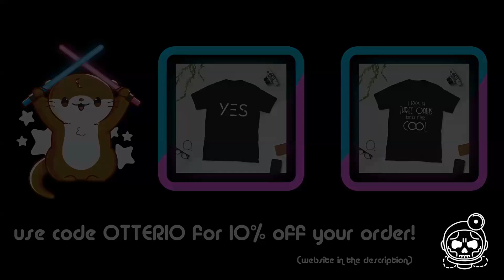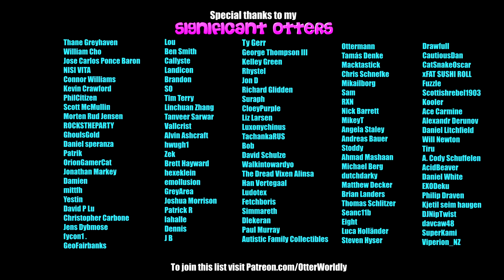Beat Saber || Boss Bitch by Doja Cat from Birds of Prey (Expert) First Attempt || Mixed Reality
Instagram (will be posting pics of my setup soon!)
Song: Boss B*tch - Doja Cat from Birds of Prey
Difficulty: Expert
First Attempt